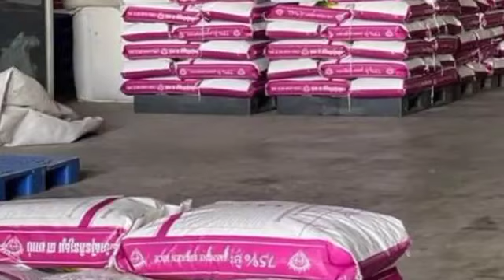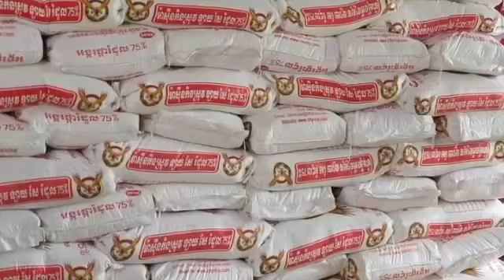It won't be long before the rice you buy finally starts to be delivered this evening, but Duke Leng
It won't be long before the rice you buy finally starts to be delivered this evening, but Duke Leng Navatra asks you to be careful.

អត់ឲ្យយូរទេ ទីបំផុត អង្ករដែលបងប្អូនទិញ ចាប់ផ្តើមដឹកជូនល្ងាចនេះហើយ តែ អ្នកឧកញ៉ា ឡេង ណាវ៉ាត្រា សុំឲ្យបងប្អូនប្រយ័ត្នរឿងមួយ នោះគឺ…